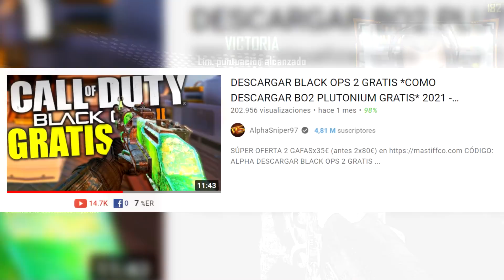ASÍ HA CAMBIADO BLACK OPS 2 GRATIS EN 2021 - AlphaSniper97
ASÍ HA CAMBIADO BLACK OPS 2 GRATIS EN 2021